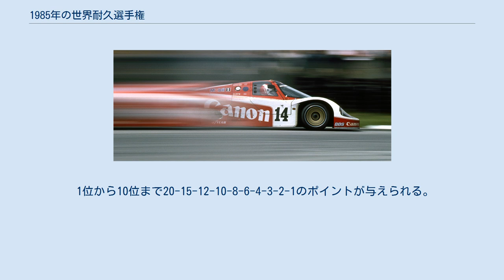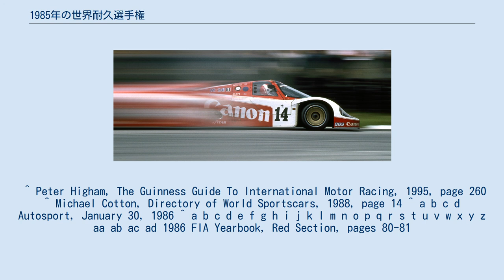1985年の世界耐久選手権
リチャード・ロイド・レーシングのポルシェ・956、第4戦ル・マンで。
 1985年の世界耐久選手権は、FIAスポーツカー世界選手権の33年目のシーズン。
グループC1、C2のプロトタイプカー、グループBのGTカー、IMSA規定のGTPカーでタイトルが争われる。
1985年4月14日にイタリアのムジェロで開幕し、12月1日にマレーシアのシャー・アラム・サーキットで閉幕するまで、全部で10戦が行われた。
この年からメーカーではなくチームにタイトルが懸けられるようになった。
 † - ドライバーズタイトルのみ。
 1位から10位まで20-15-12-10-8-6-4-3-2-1のポイントが与えられる。
また、グループC2車両がトップ10に入賞した場合、ボーナスポイント2が与えられる。
 全ドライバーに選手権ポイントが与えられたが、C2クラスのドライバーには独自クラスのポイントも与えられた。
 第9戦は途中で終了し、予定距離の50%未満だったため2分の1のポイントが与えられた。
 1985年シーズンのドライバーズタイトルはロスマンズ・ポルシェのポルシェ・962Cをドライブしたハンス＝ヨアヒム・スタックとデレック・ベルのチームメイト同士が獲得した。
 グループC2のタイトルはスパイス・エンジニアリングのティガ・フォードをドライブしたゴードン・スパイスとレイ・ベルムが獲得した。
 1位から10位まで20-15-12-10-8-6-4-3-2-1のポイントが与えられる。
 ^ Peter Higham, The Guinness Guide To International Motor Racing, 1995, page 260 ^ Michael Cotton, Directory of World Sportscars, 1988, page 14 ^ a b c d Autosport, January 30, 1986 ^ a b c d e f g h i j k l m n o p q r s t u v w x y z aa ab ac ad 1986 FIA Yearbook, Red Section, pages 80-81